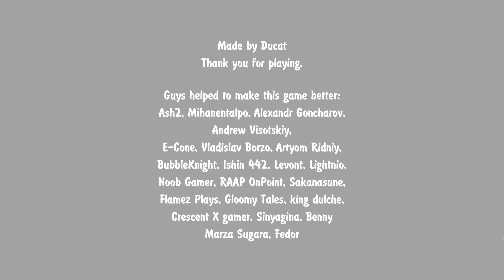WHY SMOKING IS BAD | Before I Wake #3 [END]